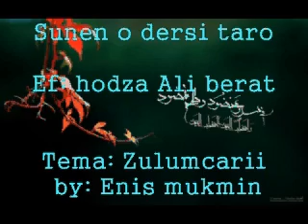dersi ali berat 2011( zulumcari) by \ enis mukmin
sunen o dersi taro ef: ali berat  tema Zolumcari
By: enis mukmin
tell 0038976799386 enis mukmin sutka